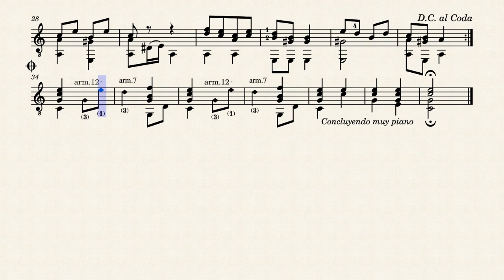Pasa-Calle – José Viñas y Diaz (1823-1888)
Capullos de Abril